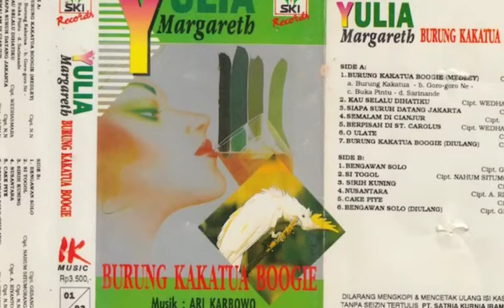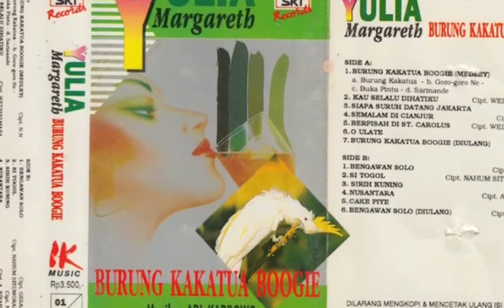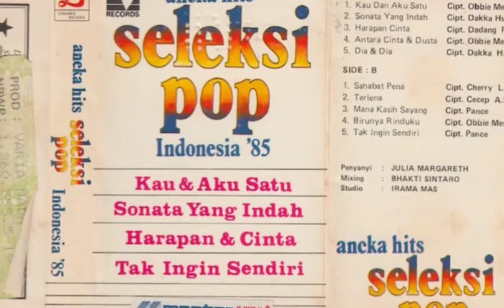Julia Margareth - Masih Ada Rindu ( Dolby Stereo )